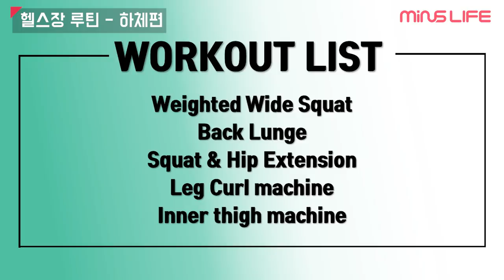심으뜸 헬스장 하체운동 루틴 Legs workout routine at gym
자~ 기다리고 기다리셨던 헬스장 운동루틴편 영상이에요!
헬스장에서 하체운동을 어떻게 해야할지, 운동의 효율을 어떻게 높일지 걱정만 하셨던 초보자분들과 운동루틴에 대한 고민이 있는 중급자, 고급자분들까지 모두 참고하실 수 있도록 고심해서 루틴을 만들어보았어요.

종종 질문이 올라오는 것중에 하체운동시 무게를 사용하냐 vs 안하냐, 그리고 헬스장 vs 홈트 ㅎㅎㅎ 정답은 뭘까요? 매번 같은 답변을 드리곤 하는데 정답은 없어요. 운동 목표과 개인 체력 수준에 따라서 운동을 해야하는 데 제 경우에는 홈트도 하지만 일반적으로는 필라테스와 헬스장에서 운동하는 경우가 대부분이에요. 웨이트를 많이 사용하지 않더라도 운동을 하다가 중간중간 머신이나, 저항(케이블이나 밴드, 약간의 무게) 등을 사용했을 때 몸을 만드는 데 더 도움이 되는 것 같아요. 잘 참고하셔서 올해는 헬스장에서도, 집에서도 열심히 운동하는 으뜨미와 구독자분들이 되길 바랄게요^^